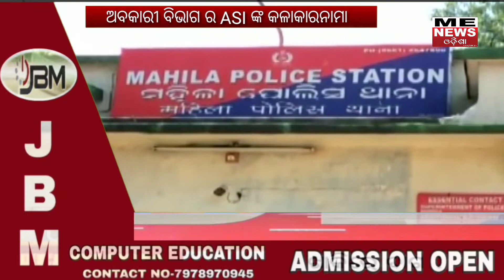ME News Odisha | Headlines | ଅବକାରୀ ବିଭାଗର ASI ଙ୍କ କଳାକରନାମା।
ME News Odisha